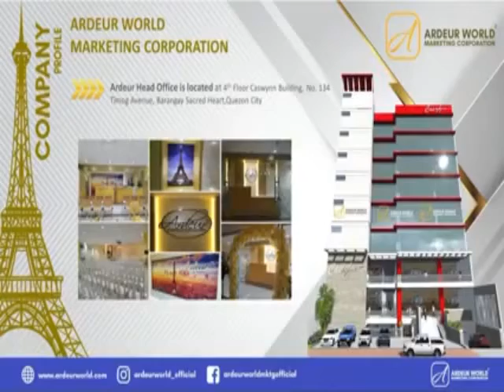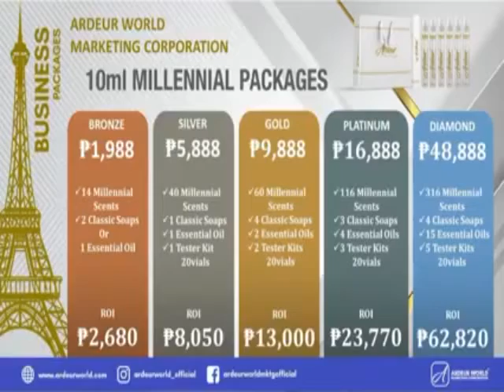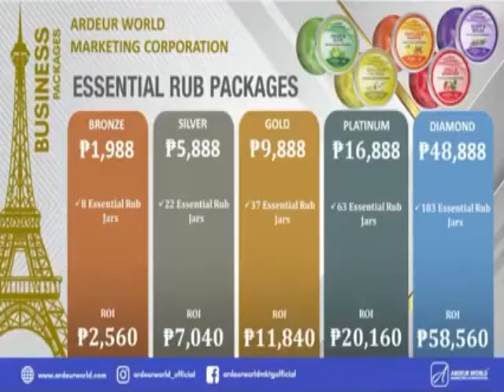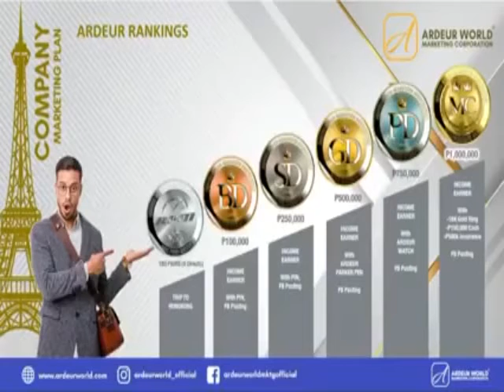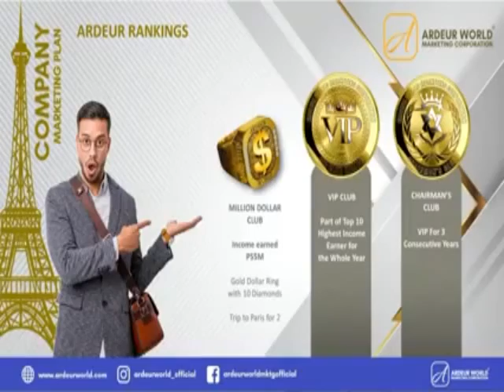Pinakamurang Puhunan sa Negosyo || Affordable sa Lahat !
Sa ABOT-KAYANG kapital siguradong MAGKAKANEGOSYO ka!
Pwedeng pwede kahit kanino☝☺

💠EMPLOYEES  ➖ na naghahanap ng another source of income aside from monthly salary

💠OFWs ➖ na gustong magkaroon ng EXTRA INCOME, at mabigyan ng negosyo ang mga umaasa sa kanya.

💠ENTREPRENEUR ➖ na naghahanap ng stable, low risk, minimal capital and fast ROI (Return of Investment) na negosyo.

💠STUDENTS ➖ na habang nag-aaral ay gustong kumita ng pera, makatulong sa magulang at maging independent.

💠YOU ➖ yes ikaw na sawang-sawa na sa araw-araw na routine na trabaho at naghahanap ng time and financial freedom or extra income pandagdag sa kasalukuyang trabaho mo.

Interested ka?

Ardeur Brands PH